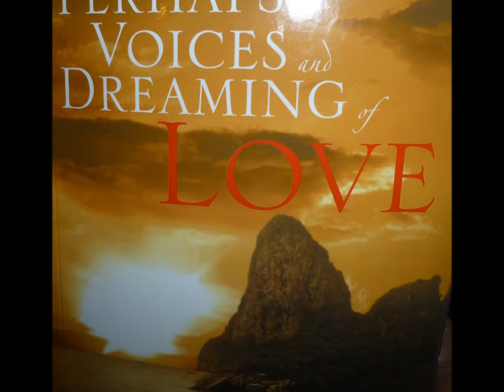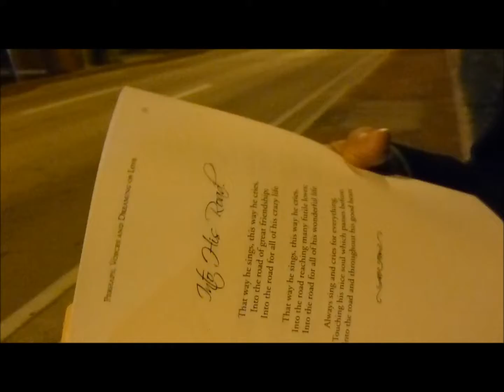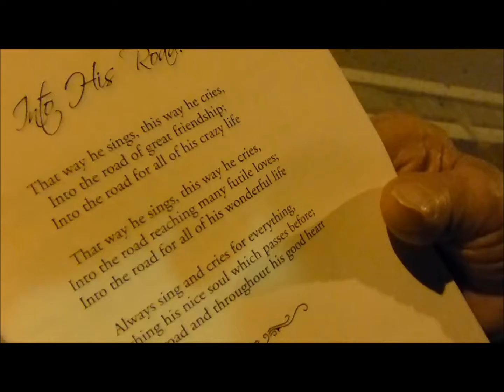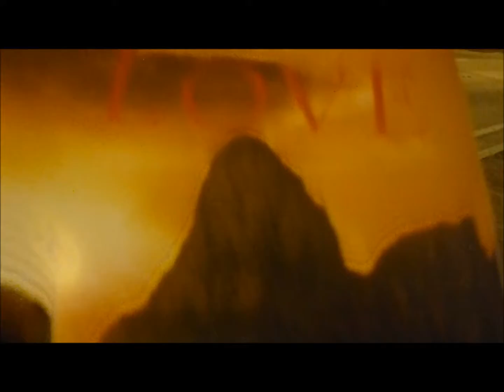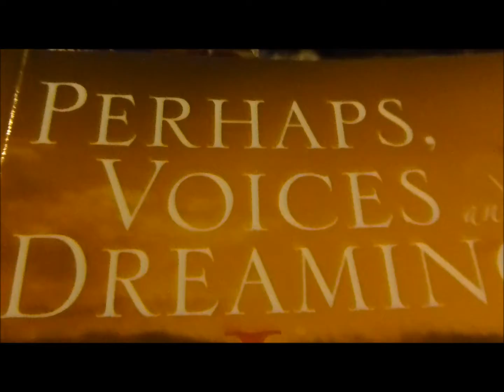Un libro de Mucho valor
Un libro de poesía que habla de sueños, amor, donde Jose Ray, hace gala de sus dones como un poeta nacido en Cuba y que ha crecido en USA sin olvidar sus raices y su cultura. Carlos Dieguez, lo entrevista para Radio Miami..